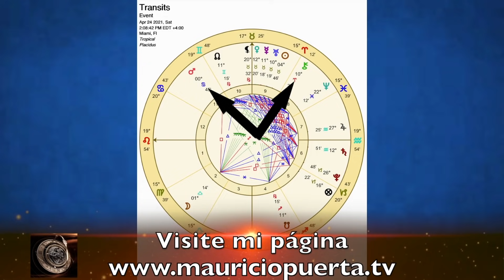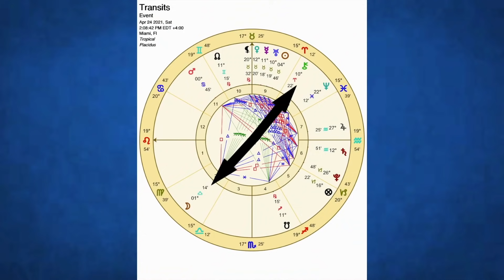TRANSITOS ASTRALES SEMANALES | EVENTOS IMPORTANTES | 26 de Abril al 2 de Mayo 2021 | MAURICIO PUERTA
Mauricio Puerta nos presenta los tránsitos astrales y eventos importantes para esta semana. 26 de Abril al 2 de Mayo 2021 @CodigosTV